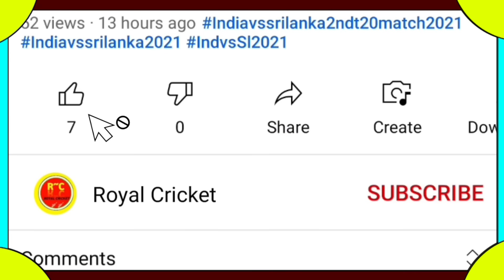Asia Cup 2023 Points Table - These 4 Teams Officially In Super 4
Asia Cup 2023 Points Table
Asia Cup Points Table 2023
Asia Cup 2023 Super 4 Teams